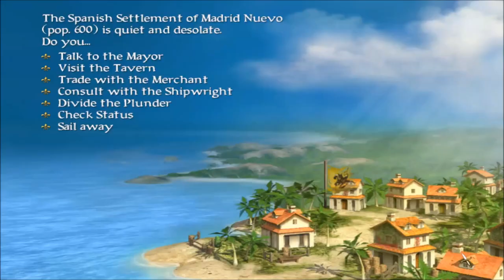Let's Play: Sid Meier's Pirates! | Part 8 | Marquis Montalban's Hideout!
I meant to post this the other day... everything is such a mess lately!
Do any of you know any pirate history? Share your favorite pirate facts in the comments!

When we reach 1,000 subscribers, I'll do a livestream of a game and an AMA! Thank you all so much!

I'll see you down in the comments.